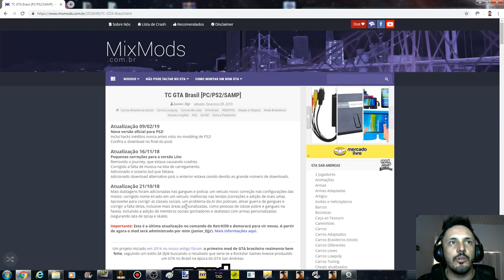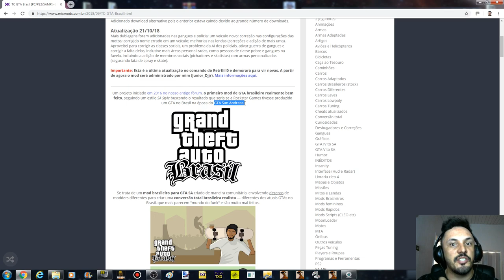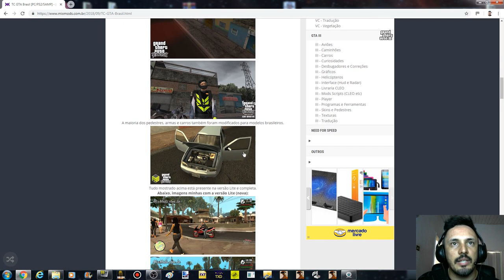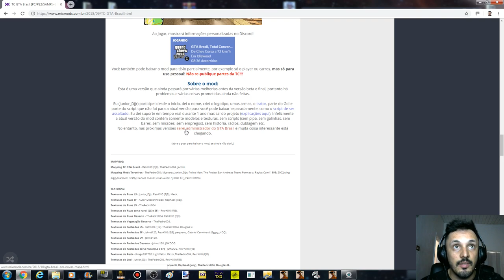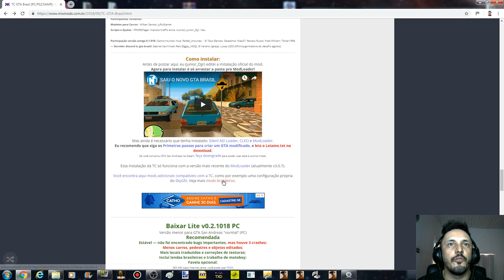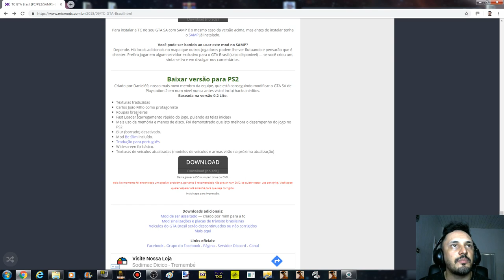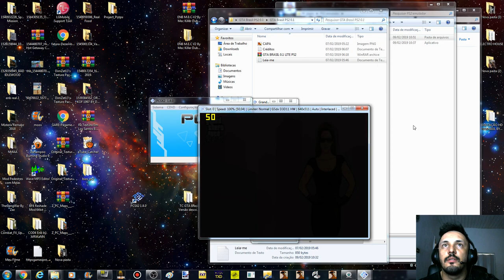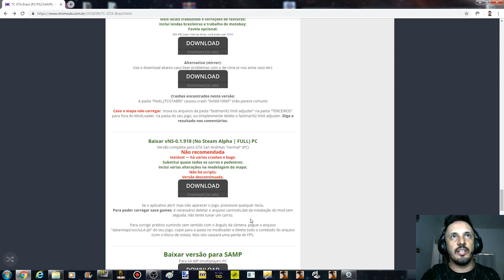TC GTA Brasil [PC/PS2/SAMP] ATUALIZAÇÃO GTA EM NOVAS MÃOS